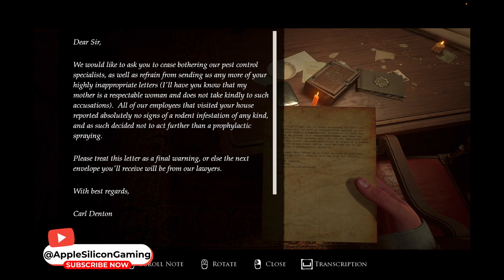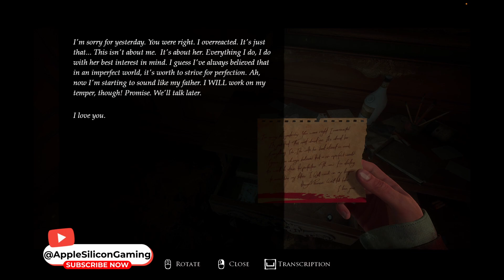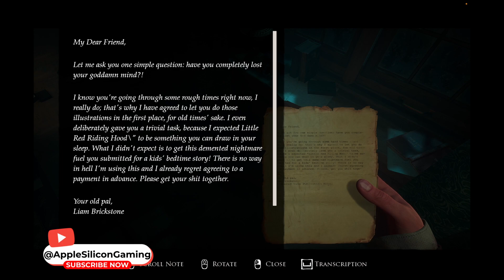Layers of Fear Painter’s story Chapter 1: Canvas (No commentary)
ChatGPT
Embark on a spine-chilling journey through Layers of Fear 2023 with this comprehensive walkthrough. Join me as your guide through the haunting corridors of a mesmerizing world filled with psychological horrors and mind-bending twists.